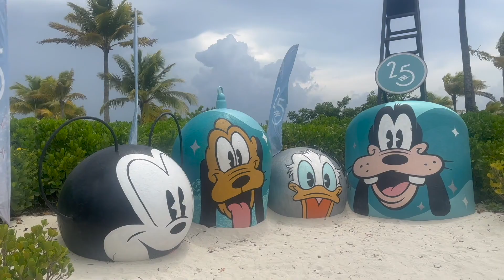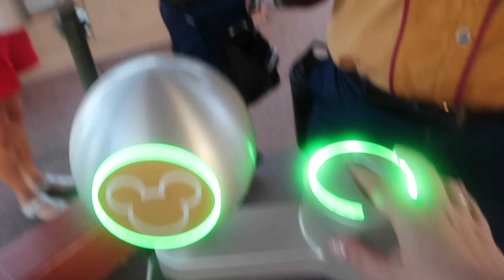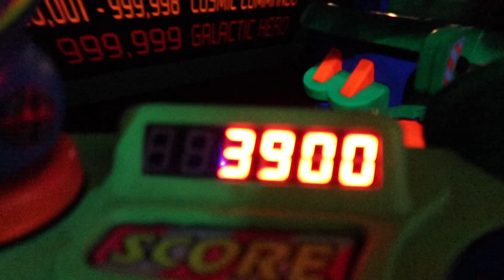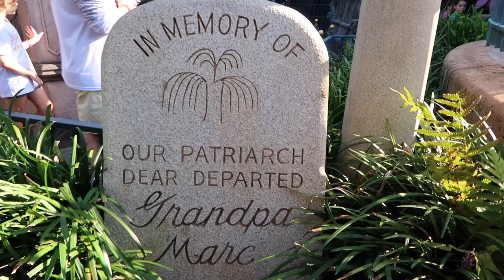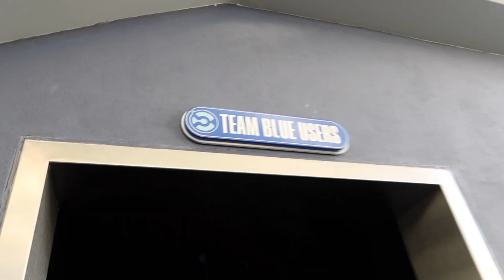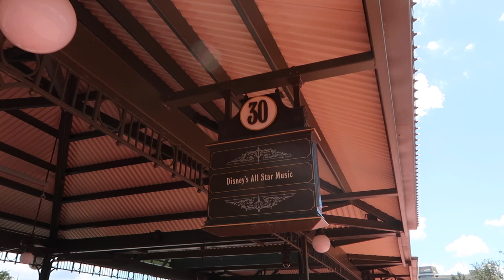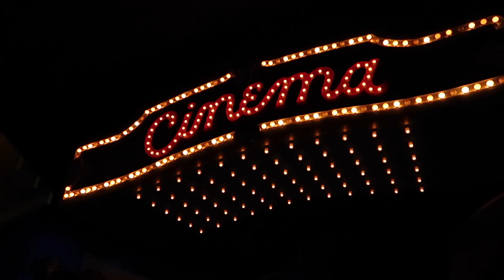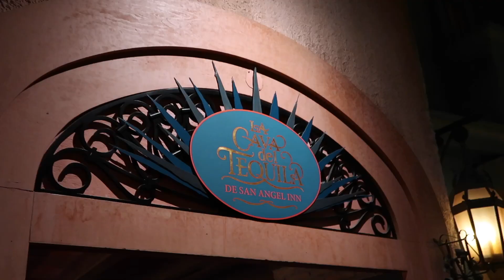Orlando 2023 | Day 1- Magic Kingdom & Epcot | Disney-Universal-Disney Wish | WDW VLOG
Hi everyone,

This is my vlog from our first full day in Disney World! We spend the morning in Magic Kingdom, get to experience TRON for the first time. Head to Walmart to pick up some supplies for the trip! Spend a couple of hours by the pool and then have the evening in Epcot, doing some food and wine booths and watch the fireworks!

XO Niamh